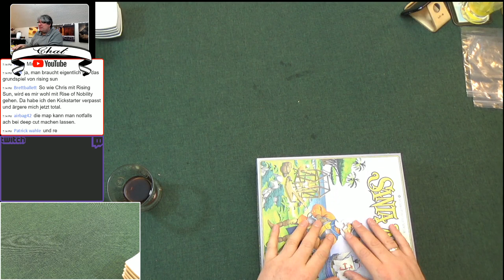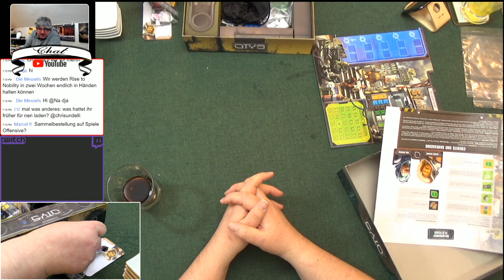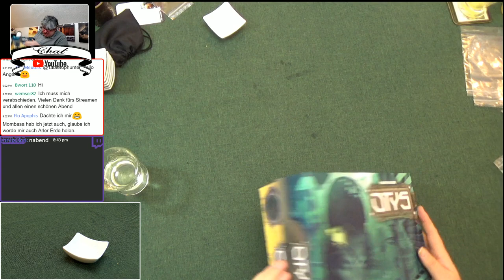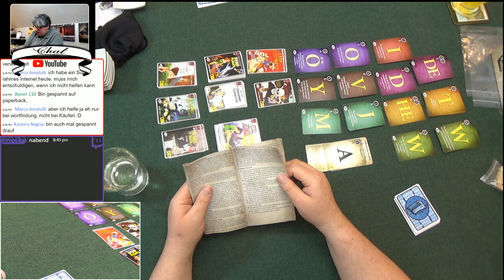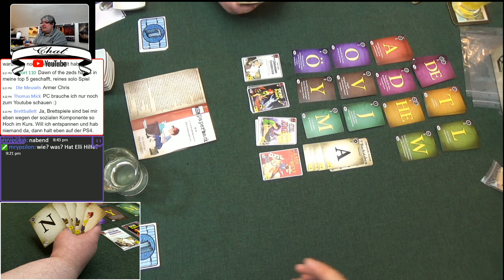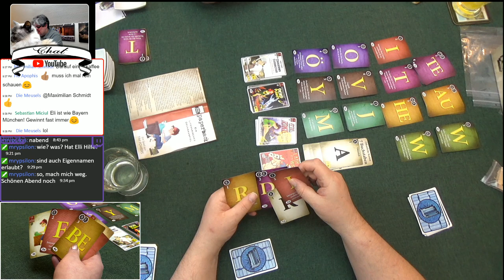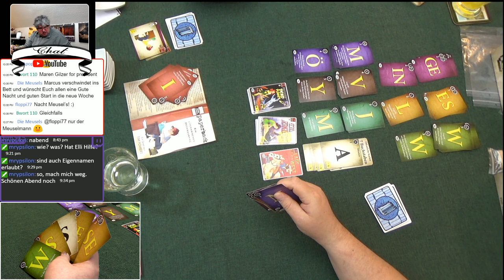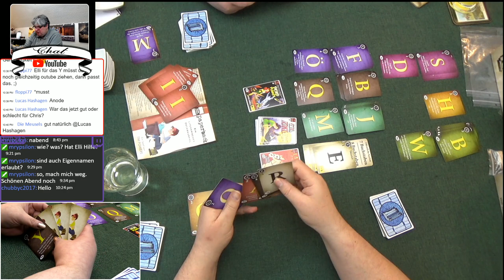Santa Maria + Otys + Paperback Brettspiel Live Let's Play inkl. Q&A Wdh. vom 11.2.2018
Sonntag! Eurogames! 2x gleich  wurde auf klassische Weise Ressourcen gesammelt und getauscht, in Punkte verwandelt, Waren geliefert, aus dem Meer gefischt uvm. Mit Santa Maria lag direkt ein Spiel mit den größten Grafikausrutschern der Essener Messe auf dem Tisch. Sowas finde ich dann z.B. hässlich. Das Spiel selbst ist eine schöne Zitatensammlung aus den letzten Jahren Alea, Hans im Glück und noch vielem mehr. Das soll keineswegs abwertend gemeint sein, aber so fühlt es sich für mich an. Das das Spaß macht kann ich nicht abstreiten., nur beim 2 Personen Spiel bin ich noch unsicher. Otys im Anschluss dann gefällt zu zweit umso besser. Sei es nun gehobenes Familienspiel oder ein Kennerspiel, es macht Spaß und lässt in unter 60 Minuten viel Raum zum Grübeln. Als drittes Spiel des Abends wurde nochmals der Hirnschmalz gefordert und mit Paperback von Tim Fowers ein Deckbuilder auf den Tisch gebracht der es in sich hat. Eine Mischung aus Dominion und Scrabble. Seht selbst!

Santa Maria (bald auf dt. erhältlich)
Infos zum Spiel bei BGG

Otys 2:11:00

Paperback 3:59:00